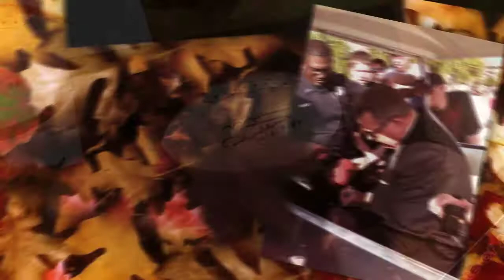Mike Ditka signing autographs for TheAutographBank.com | Autograph preview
Some samples of our Mike Ditka autographed photos for sale on our website.

👍 Every Mike Ditka autograph will come with a Certificate of Authenticity.